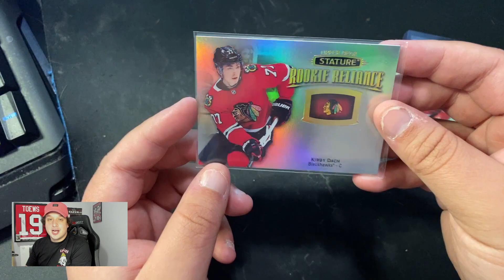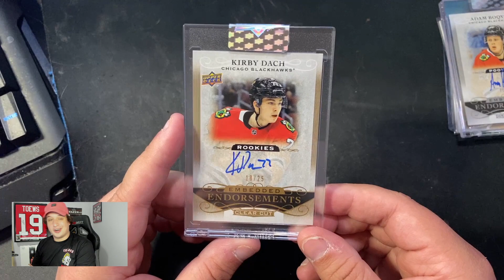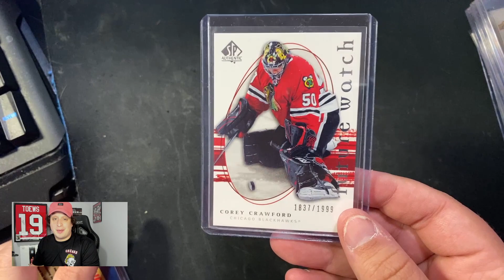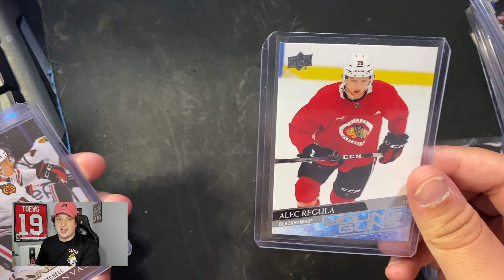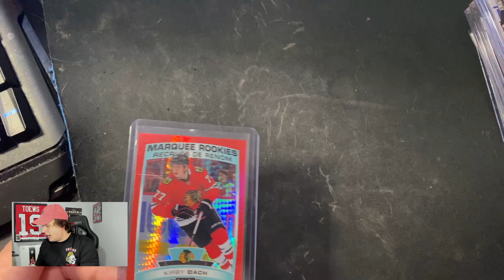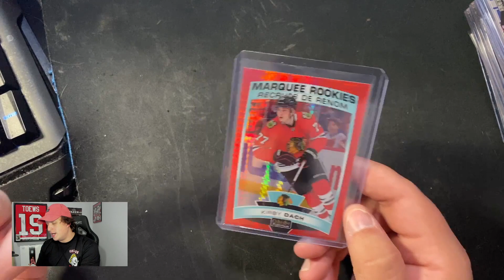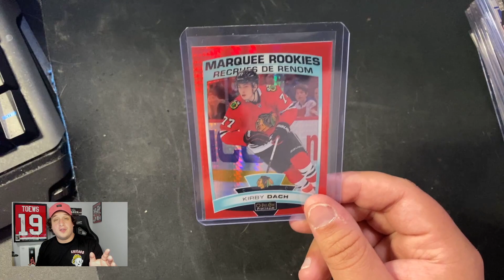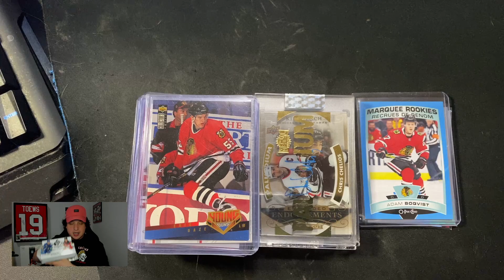INSANE UPGRADE TO MY IRL HOCKEY CARD COLLECTION! DACH ROOKIE AUTO AND MORE! *IRL HOCKEY CARDS*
Back for a second NHL season, 2019-20 Upper Deck Clear Cut Hockey again stresses hard-signed autographs and acetate stock.

Every Hobby box contains just one card but this comes as an on-card autograph sealed in a one-touch case.